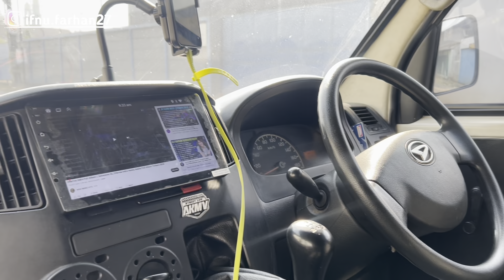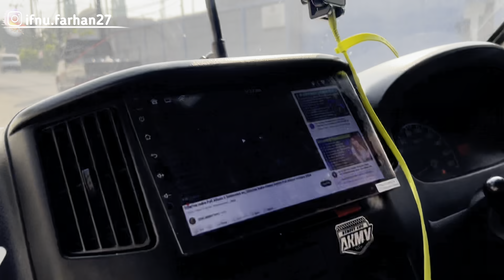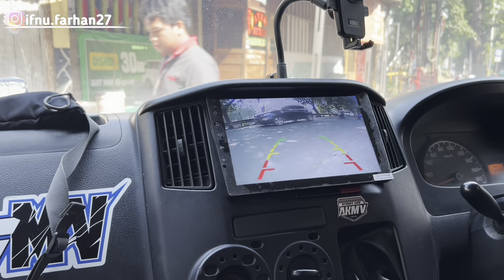NEMENIN BANG FARUS JEMPUT PELORD‼️PERTAMA KALI NGINEP DIRUMAH AKANG MV‼️HOROR